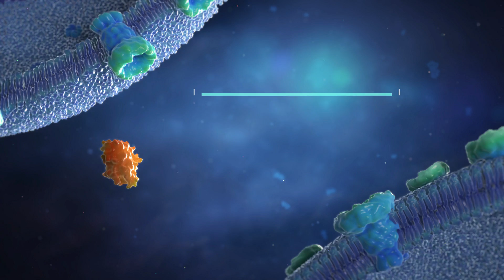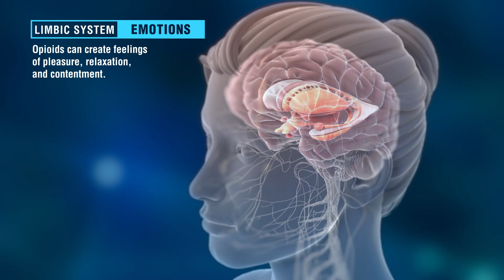What is Opioid Addiction? Animation Video Answers the Question.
Drug overdose has become the leading cause of accidental death in the US and opioids are usually involved. Opioids are a class of drugs that act on the nervous system to relieve pain and can produce feelings of euphoria. Opioid chemicals attach to a small part of the brain cell called an opioid receptor. There are billions tiny receptors that play different roles on the surface of neurons. Some receptors that affect feelings of pleasure and have the ability to relieve pain are naturally triggered by endogenous feel good chemicals called endorphins. These receptors can be overwhelmed by the synthetic opioids in prescription painkillers, or plant based opiates like heroine. Opioids act on many places in the brain and nervous system, including: The limbic system, which controls emotions, where opioids can create feelings of pleasure, relaxation, and contentment. The brainstem, which controls things your body does automatically, where opioids can slow breathing, stop coughing, and reduce feelings of pain. The spinal cord, which receives sensations from the body before sending them to the brain, where opioids can decrease feelings of pain, even after serious injuries. It is important to not take more opioids that you are prescribed, don’t take other people’s prescriptions and never mix opioids with alcohol. Safer alternatives such as over-the-counter pain medication, natural endorphin releasing activities like exercise as well as new developments in non-chemical pain management may hold the key to a future with less pain and less risk of chemical dependence.

Our team at Elara Systems is dedicated to crafting immersive experiences that captivate and engage audiences. to stay updated on our latest projects and collaborations. Let's bring your ideas to life with the power of XR and animation.